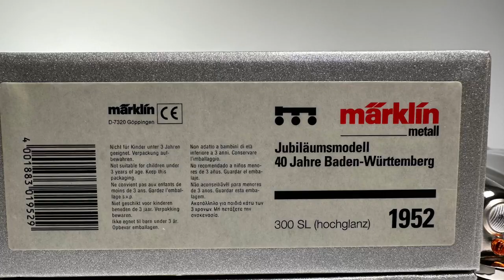Marklin MHI Prog. 1952 Mercedes 300SL Gullwing Tinplate Clockwork Wind Up Car 1:16 Scale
Jay Thomas LLc. Ebay Store

Marklin MHI Dealer Program 1952 Silver 300SL Gullwing (#1952) Clockwork Wind Up Motor Tinplate Car With Key, 1:16 Scale Sports Car Grand Tourer Made In 1992

Includes everything in the picture, Dimensions: (13" inches Long x 5" inches Wide x 3" 3/4 inches High) Please see pictures for any fingerprint / markings on the car.

Specifics:

Brand: Marklin
Year Made: 1992
MPN#: 1952
Scale: 1/16
Type: Vintage Wind Up Motor Tinplate Car
Color: Metal, Red Interior
Condition: Used, may show some wear
Shipping: Packed Safe & Secure, Sealed Air Heavy Duty Bubble Wrap
Please Choose The Options - Fedex or USPS or UPS when checking out.
Combined Shipping Is Available (Request Invoice)